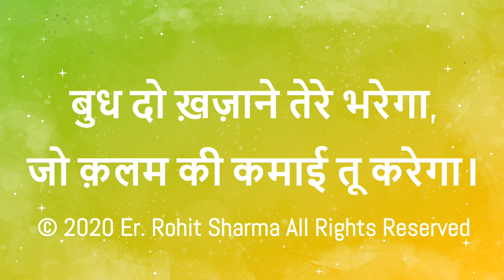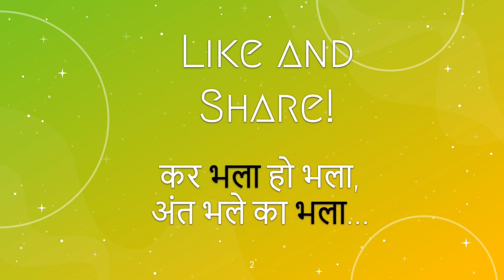Rishi Rohit Sharma Mercury in 2nd house - Lal Kitab - Er. Rohit Sharma